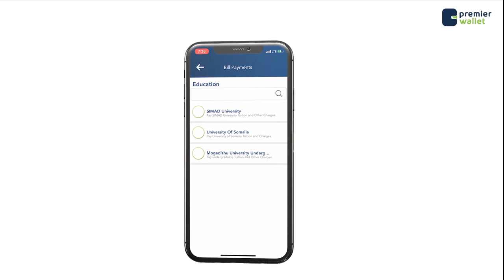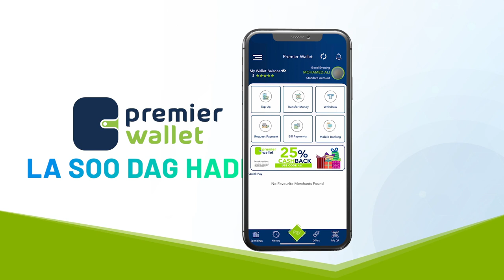Khudbadii xasaasiga aheed ee Wasiir Al-Cadaala uu u jeediyey Bulshada magaalada Baxdo.